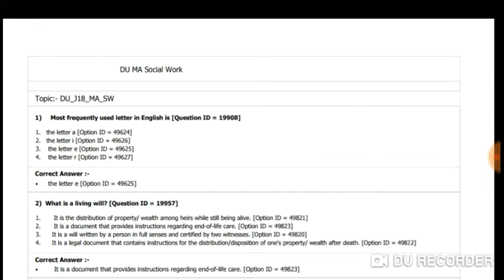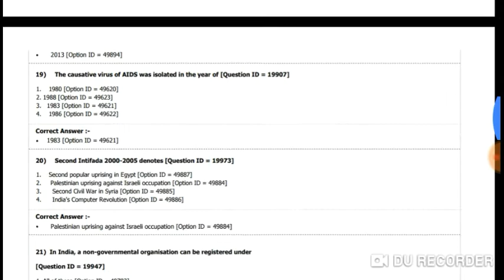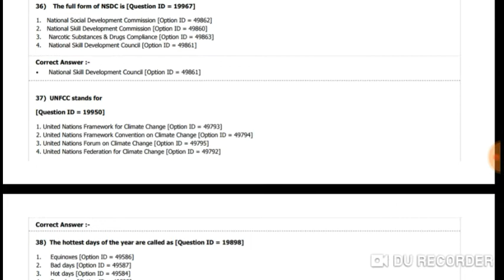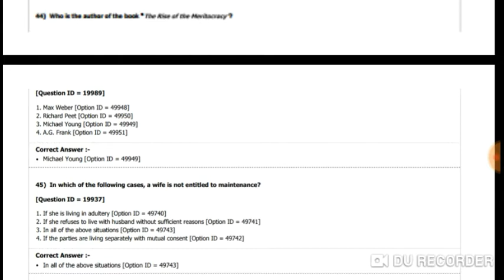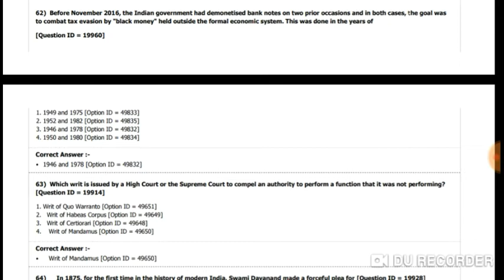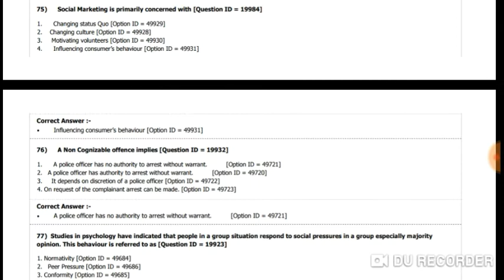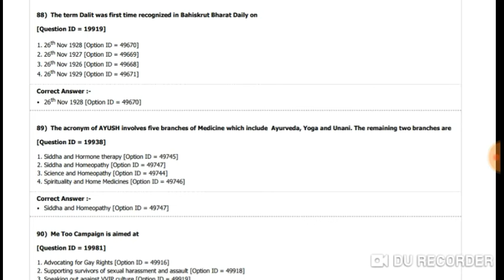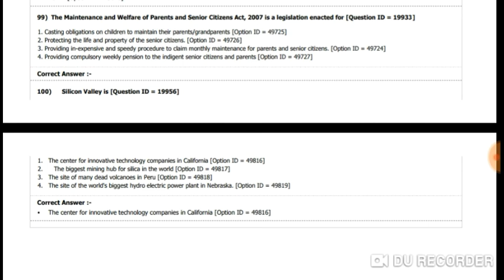DU M.A social work previous year entrance question paper 2018 delhi university